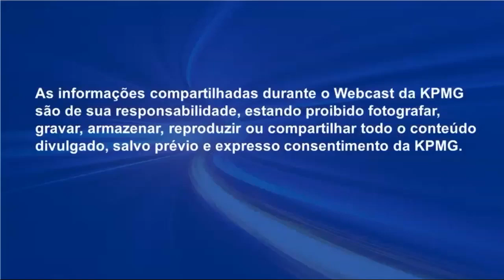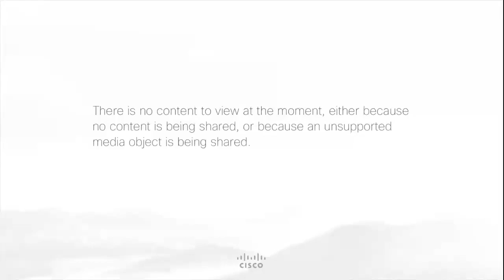KPMG Chill Time: Novas estruturas de financiamento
No segundo dia da 20ª Conferência Internacional DATAGRO2020, a KPMG recebeu os líderes do setor sucroenergético para debater os temas mais estratégicos que ocupam posição de destaque na agenda das empresas, como as novas estruturas de financiamento.

Confira a gravação!

A 20ª Conferência Internacional DATAGRO 2020 foi um evento em formato virtual que reuniu os principais líderes mundiais do setor sucroenergético para debater o reposicionamento estratégico do setor. Nosso time de Agronegócio esteve presente com um estande virtual 3D, contendo uma programação exclusiva, com diálogos estratégicos junto aos líderes do segmento, conteúdos especiais, além de um espaço para agendar reuniões com nossos líderes.